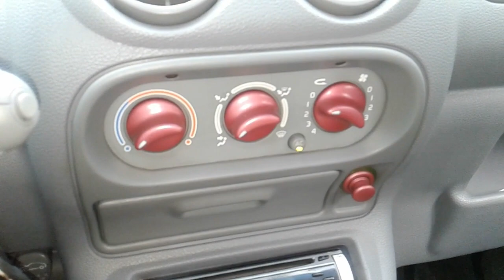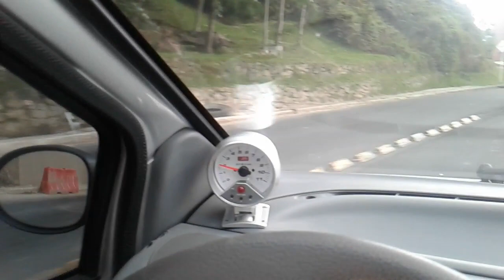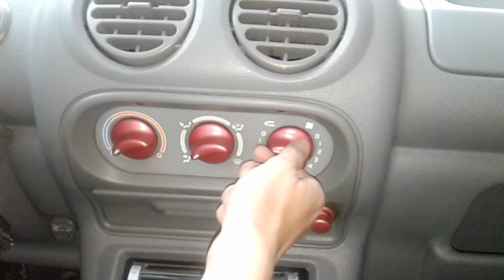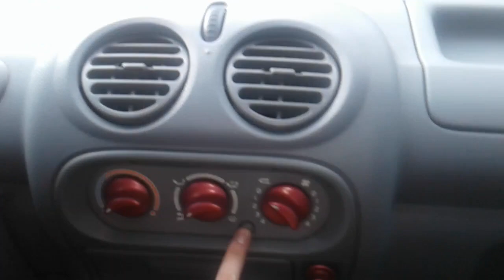Aire Acondicionado vs Vidrios Abajo| Ahorrar Gasolina y Ganar Potencia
Aire acondicionado Nissan
Aire acondicionado Chevrolet
Aire acondicionado Renault
Aire acondicionado Mazda
Aire acondicionado Toyota
Aire acondicionado volkswagen
Aire acondicionado Suzuki
Pasión b13
Pasión b13 paredón,
Como ahorrar gasolina metodo comprobado 2020,
Como ahorrar nafta,
como ahorrar combustible,
como ahorrar bencina,